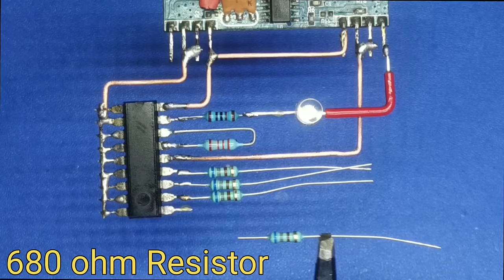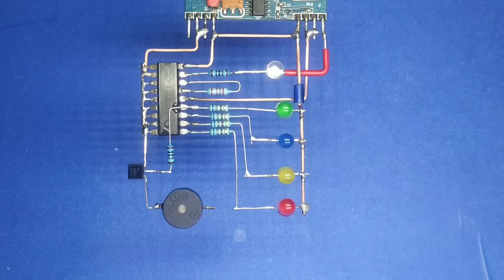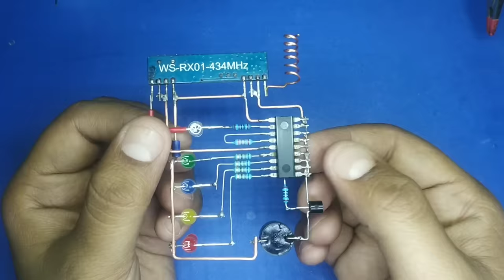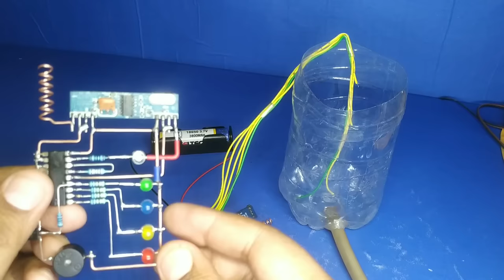How to make Wireless Water Level Indicator with Alarm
Required Components:-
1) IC HT12E & HT12D
2) 434MHz Tx & Rx RF Module
3) 1M & 33K ohm Resistor
4)  1K Resistor x 2
5) 680 ohm Resistor x 4
6) BC558 Transistor
7) Green x 2, Red, Blue, Yellow LED
8) Buzzer 5V